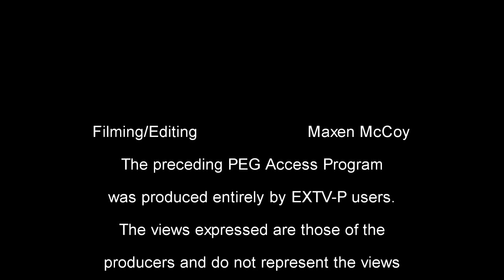Diane Les Becquets at Water Street Bookstore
SNHU Professor Diane Les Becquets visits the Water Street Bookstore to talk about her new novel, "Breaking Wild".